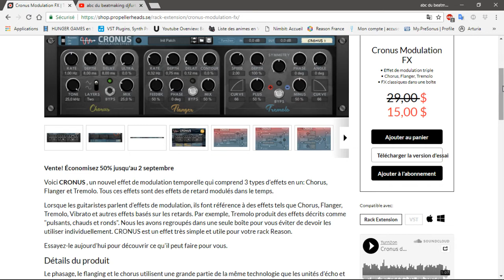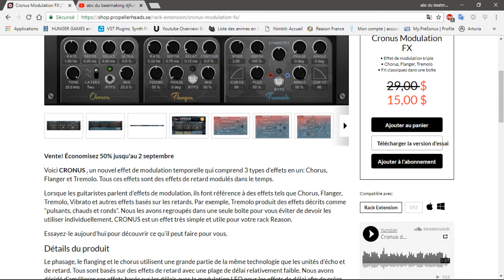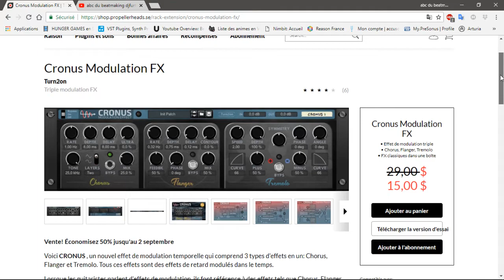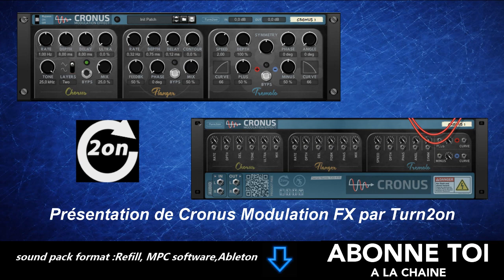PRÉSENTATION DE CRONUS MODULATION FX PAR TURN2ON